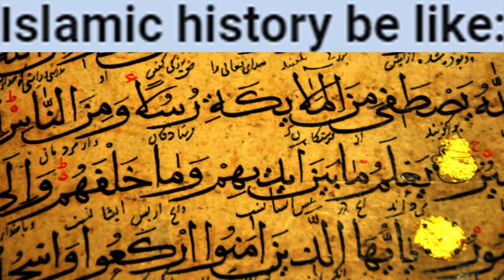Islamic History be like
Islamic History is very halal

I want to thank the YouTube User Nurali Bolataev for making the comment that created this video.

If you have a good comment I will steal it

Zero Hour - 04. GLA Anthem

Source: Nurali Bolataev

Frameber59
Julian
Feliks
Federative
CodyTheBruh
omega21
TataRojito
Fatcat17
Marfin,
Albert
Comrade
LoreNut_Nor
Logan
Aaron
Orlando
Joshua,
Juhani
Yuri192802
Not yet a Yee Yee
Anubassx
Sparkee
Donovan
ThatOneLoser
ManOfCulture
Jackkarol
Magnus
Aleksandr
Birb
xSONOHx